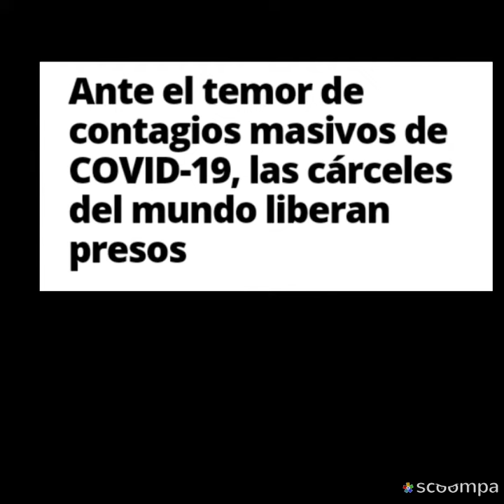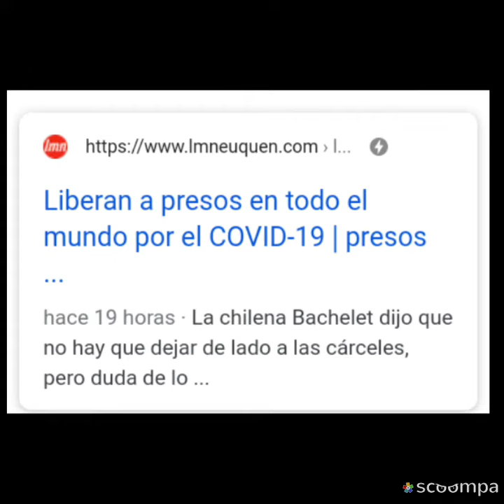Dónde están Thelma y Calu ???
Dónde están Thelma y Calu y las actrices argentinas y todos los pañuelitos verdes del mundo defendiendo a las mujeres, no era que el patriarcado ya fue ? Dónde se metieron el empoderamiento he ? O qué pasa era un cuento de politiquería barata ? Que no haber comulgado con tanta hipocresía de rejunte.